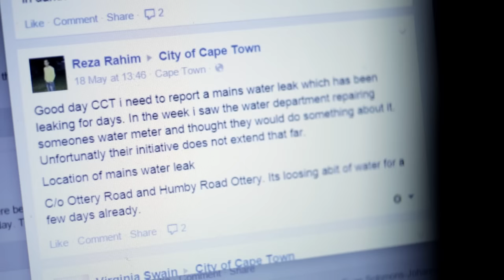How to report a fault in Cape Town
Cape Town Mayor, Patricia de Lille, explains how City of Cape Town residents can report faults in their area.